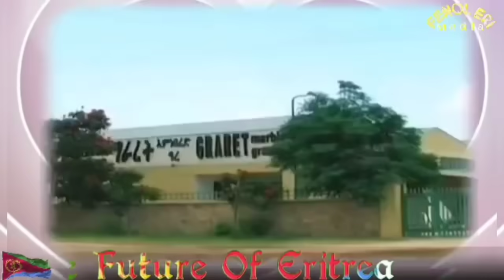ጻድቃን መሬትና ክንመልስ ኢና ተዳለው፧ ሩስያ መግለጺ ንጉዳይ ባሕርን ጎሮባብትን። ሻዕብያ ናብ ሮኬትን ሚሳይልን። ዜናታት ቀዳም 16 ሕዳር 2024